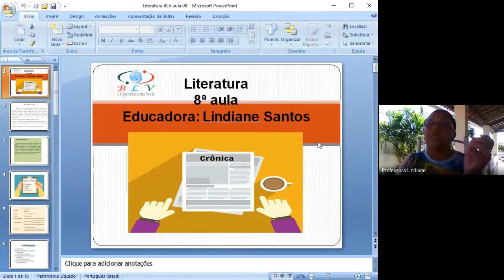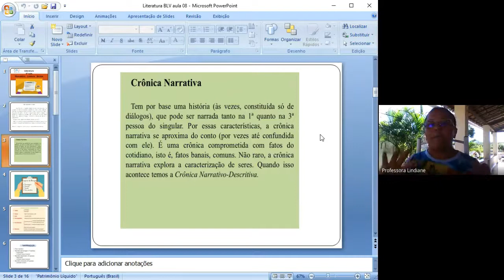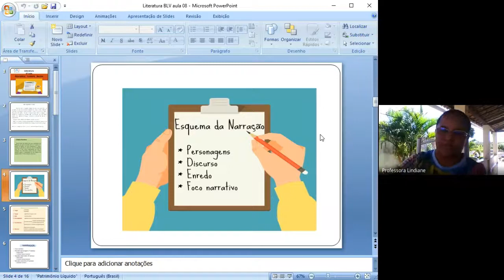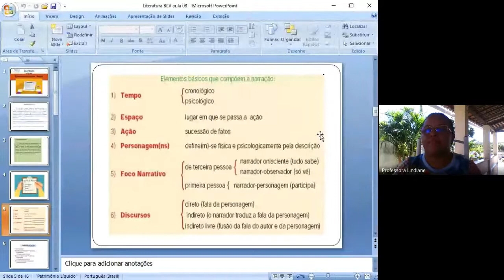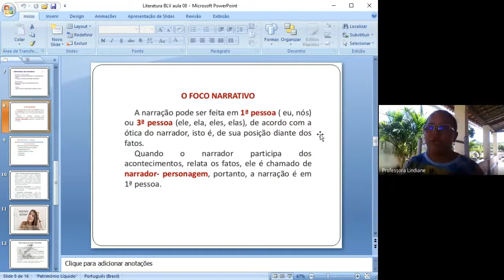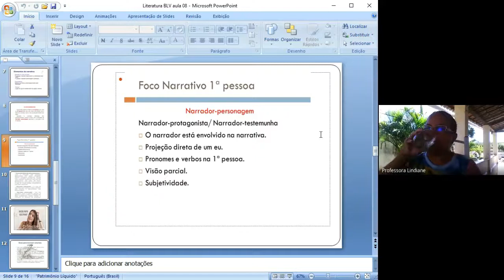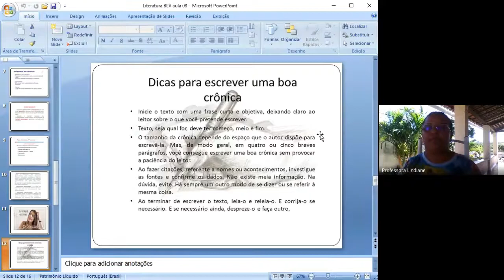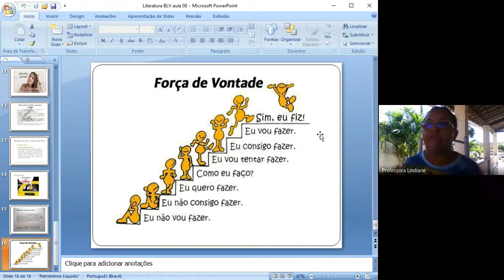30/06/2020 - Literatura - 7º ano